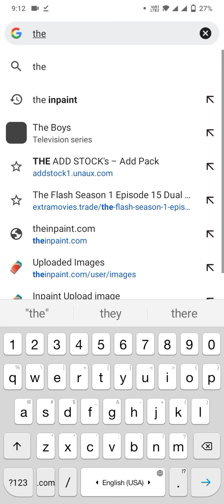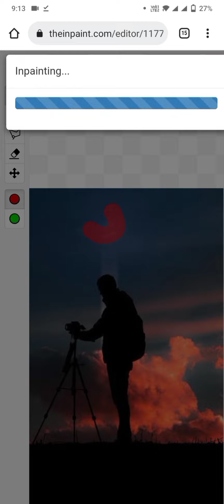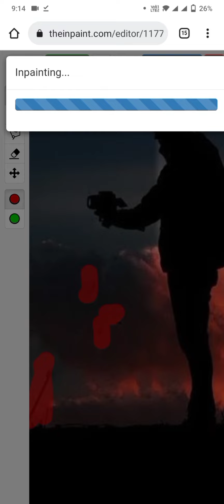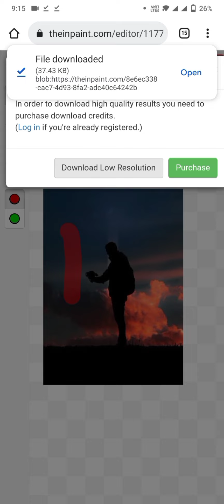How to remove an object from a photo | free app to remove unwanted objects from photo |My tech trick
How to remove an object from a photo?
. Select an image.
 . First, choose the photo you   want to remove an object  from.                                         .  Upload it to the photo editor.
. Select the unwanted object.
 . Use the brush tool to select   the object you want to erase   from your   picture.
. Download your photo.
. Download your image as a   PNG file, and you're done!

تصویر سے کسی شے کو کیسے ہٹایا جائے؟
. ایک تصویر منتخب کریں۔
. سب سے پہلے، آپ کی تصویر کا انتخاب کریں
  کسی آبجیکٹ کو ہٹانا چاہتے ہیں
   سے.
. اسے فوٹو ایڈیٹر پر اپ لوڈ کریں۔
. ناپسندیدہ شے منتخب کریں۔
  منتخب کرنے کے لیے برش ٹول استعمال کریں
  وہ شے جسے آپ مٹانا چاہتے ہیں
  آپ کی تصویر سے.
. اپنی تصویر ڈاؤن لوڈ کریں۔
. اپنی تصویر بطور ڈاؤن لوڈ کریں
  پی این جی فائل، اور آپ کا کام مکمل ہو گیا ہے!
 @Photoshop Design and Photo editing Tutorials from HowTech
object from photo,
remove unwanted object,
how to remove something from a picture,
remove unwanted objects from photos free,
remove object from photo online,
free app to remove unwanted objects from photo,
remove object from photo app,
how to remove a person from a photo,
remove object from photo online free,
how to erase something from a picture,
how to erase something from a photo,
how to remove objects in photoshop,
remove unwanted objects from photos,
remove unwanted objects from photos online,
how to remove things from photos,
how to remove an object from a picture,
remove things from pictures,
remove person from photo free,
erase object from photo,
how to remove someone from a photo,
photo editor remove objects,
removing people from photos,